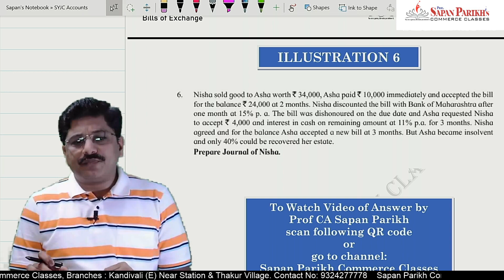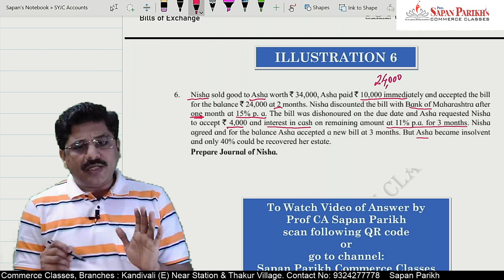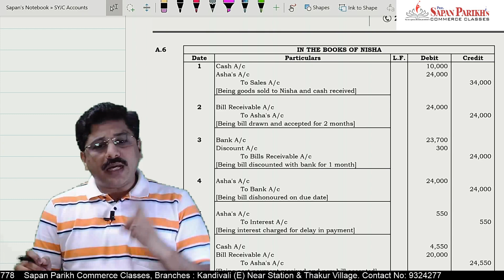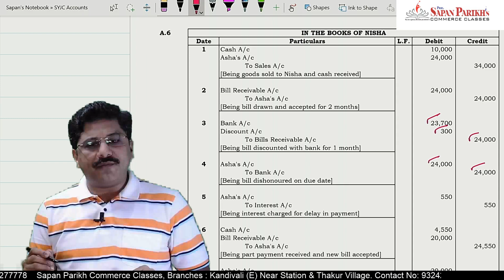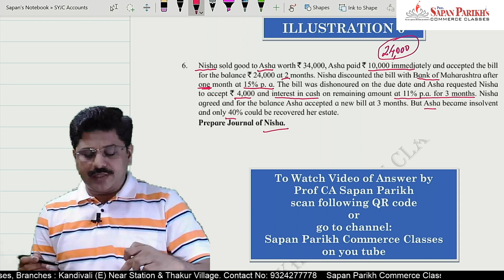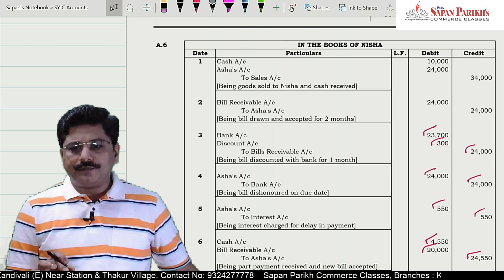Illustration 6 | Bills of Exchange | Accounts | HSC Class 12 | CA Sapan Sir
Watch the video solutions of Bills of Exchange, from Accounts, of HSC Class 12 Maharashtra Board by Prof. CA Sapan Sir, to prepare well for your HSC March 2024 Board Exams.
Also SHARE with your other friends in Class 12 HSC, so they can also have the benefit of the same.

Welcome to Sapan Parikh Commerce Classes – YouTube Channel.
Prof. Sapan Parikh is a visiting Faculty at Mumbai’s Reputed Colleges as well as Institute of Chartered Accountants of India. We have trained over 5000+ students through various mediums over the past 20+ years.

For more details on courses and batches :
Address : D Wing, Ambika Darshan, Pramod Tanna Road, Near Station, Kandivali East, Mumbai – 400101.